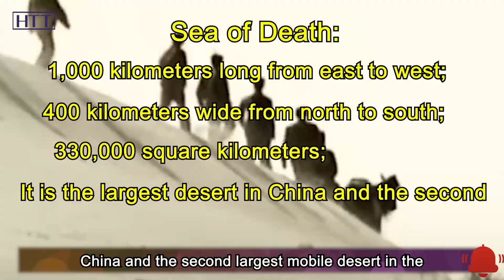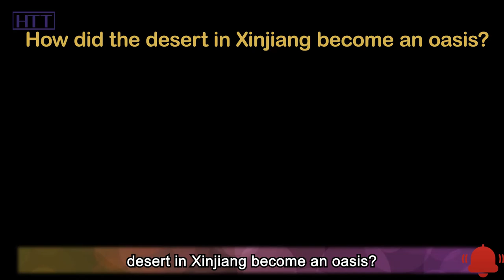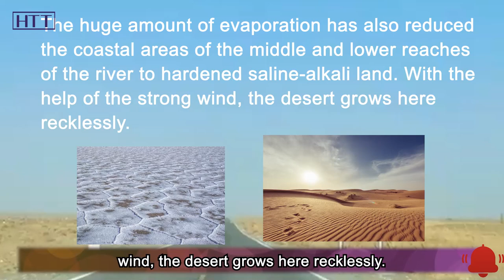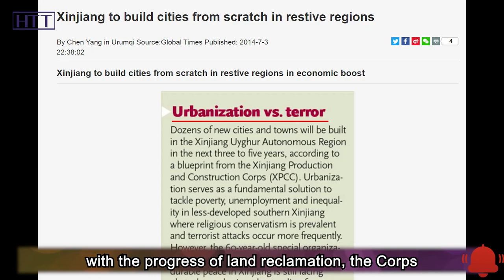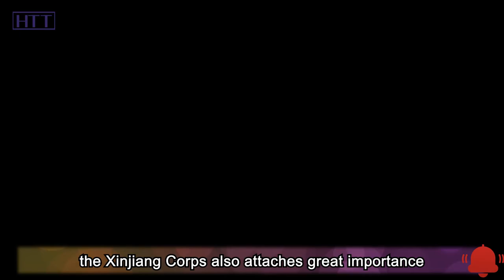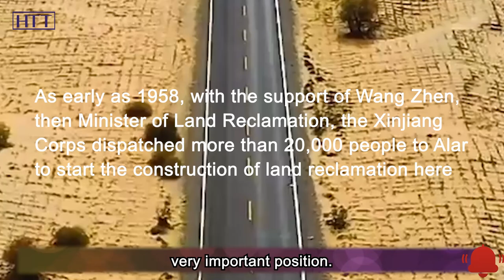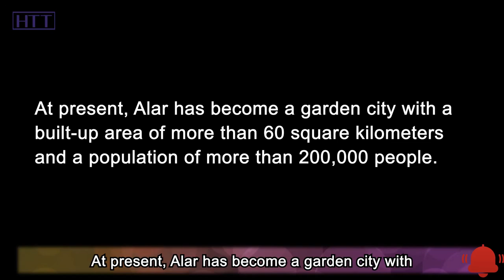In 65 years, China built a new city in the world's second largest mobile desert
On the edge of the Taklamakan Desert, there is a city that means "green island" in Uighur. Today it is also known as the "Gate of the Desert". Although the desert has been devouring the civilization here, human beings have been fighting tenaciously with the desert since the dawn of civilization.

From the Han Dynasty to the Tang Dynasty to the Qing Dynasty, until the contemporary Xinjiang Production and Construction Corps, oasis agricultural ecology and oasis urban ecology have taken root in all directions of Xinjiang. OK, today's video will take you to understand: How did the desert in Xinjiang become an oasis? Let’s get started!